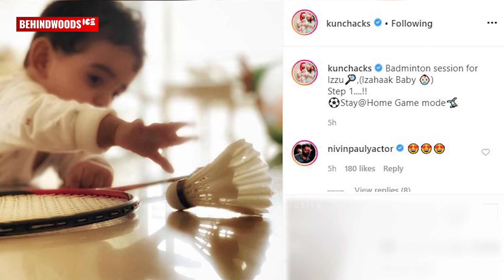കുഞ്ചാക്കോ ബോബൻ്റെ കുഞ്ഞു മോനും ഇനി അച്ഛൻ്റെ വഴിയേ - Badminton കളിക്കാൻ ഒരുങ്ങി ഇസ്സു | TK